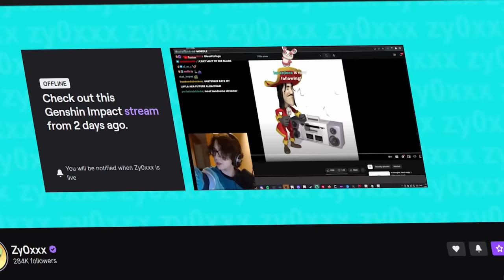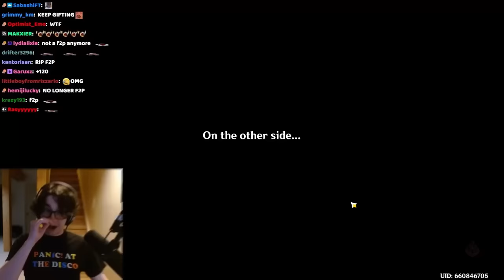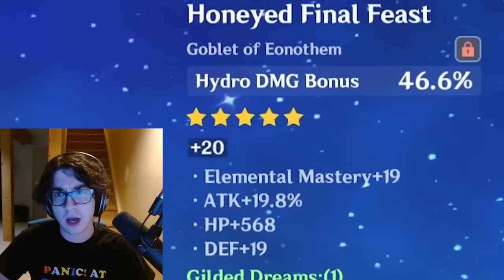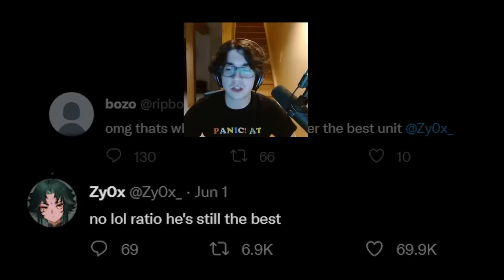This Account Made a HUGE Mistake… (Genshin Impact)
Can we fix a F2P account that made a terrible mistake?

likes & subs are appreciated
thanks for the support love you guys!

edited by ken
(no link Sadge)